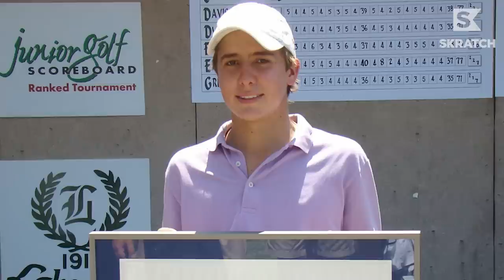How it Started ➡️ How it's Going: TOUR Pro Edition | Presented by Travelers Championship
Who else needs to hear the trash talk between 11-year-old Will Zalatoris and Scottie Scheffler?

Unlocking some TOUR pro's childhood memories, presented by the Travelers Championship.